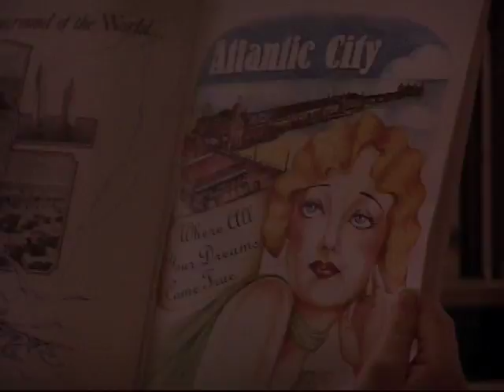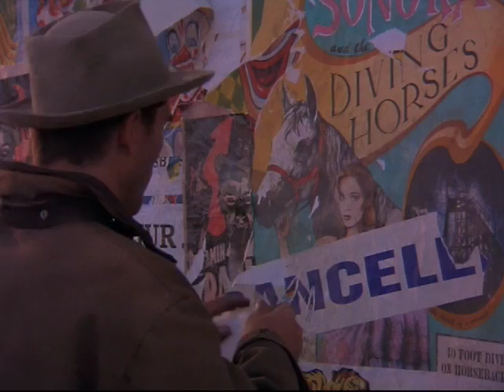Wild Hearts Can't Be Broken ("No One")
Music vid. about Sonora Webster from Wild Hearts Can't Be Broken. Let me know what you think!